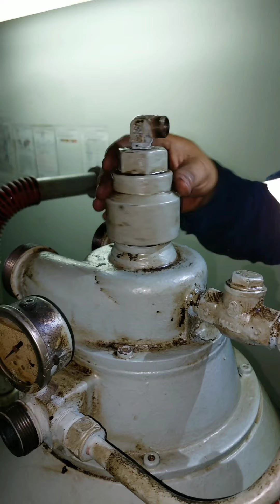SJ160HH Purifier Overhauling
Bowl Assembling Procedure